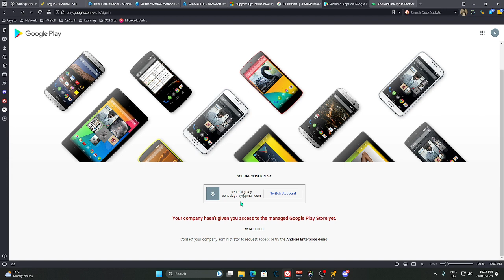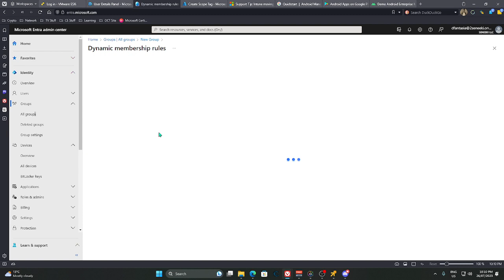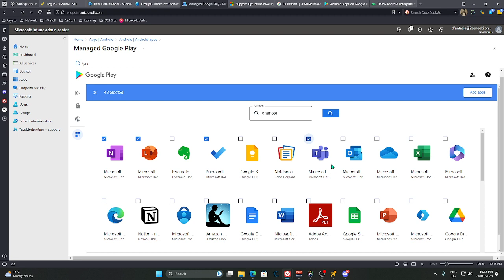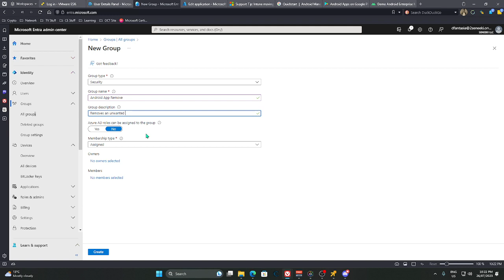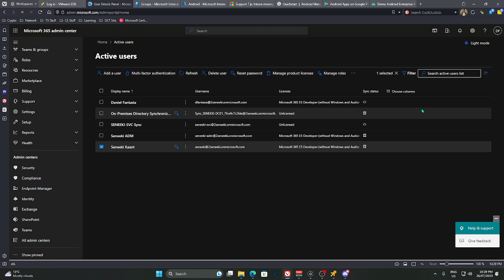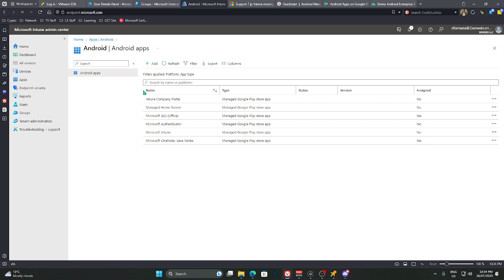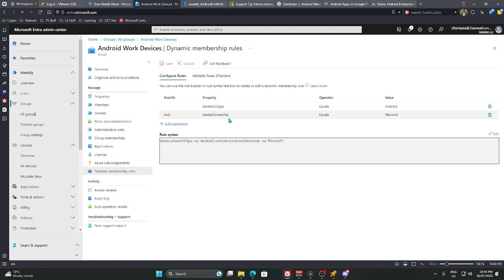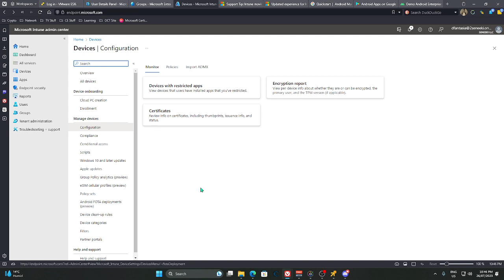Part 5 - Configure Intune Android Work Profile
Connect to Google Enterprise for Managed Apps
Configure Android for Work profiles